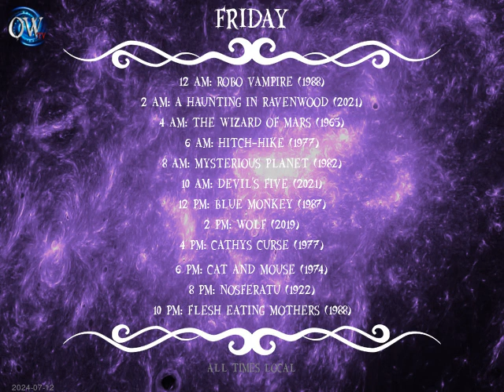Today's Schedule: 2024-07-11